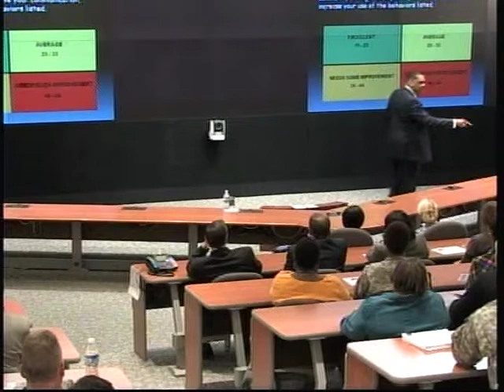KEVIN MOORE DIVERSITY